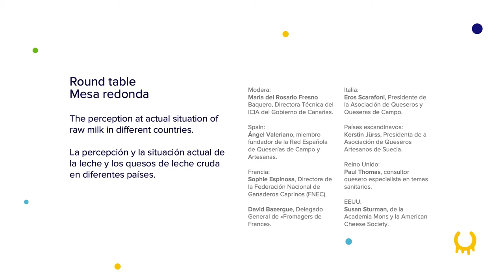Round table: the perception and actual situation of raw milk in different countries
Round Table moderated by MARIA DEL ROSARIO FRESNO BAQUERO (Canarian Institut of Agriculture Research) of the International Scientific Conference on Raw Milk held in Valencia from October 23 to 25, 2019.

Members of the round table:
- Spain: Ángel Valeriano, founding member of the Spanish Network of Farmhouse and Artisan Cheesemakers (QueRed).
- France: Sophie Espinosa, Director of the French National Association of Goat Breeders (FNEC).
- France: David Bazergue, General Delegate of «Fromagers de France».
- Italy: Eros Scarafoni, President of the Italian National Association of Farmhouse Cheesemakers.
- Scandinavians countries: Kerstin Jürss, President of the Swedish Association of Artisan Cheesemakers.
- United Kingdom:  Paul Thomas, cheese and dairy training and consultation (The Wheymaker).
- USA: Susan Sturman, Mons Academy and American Cheese Society.